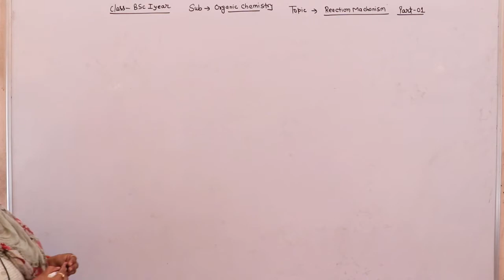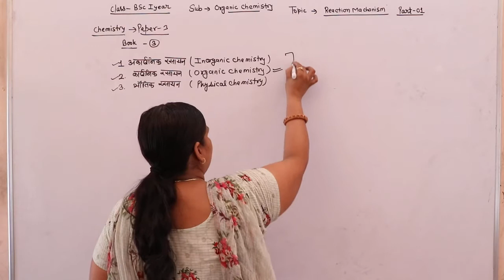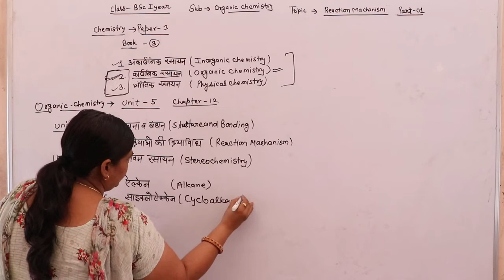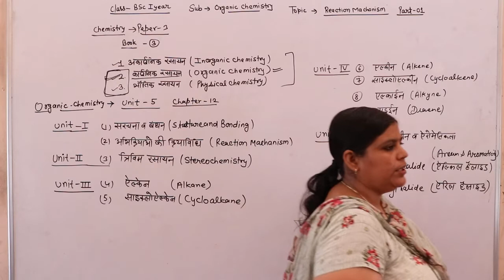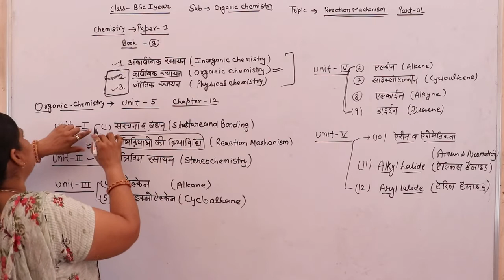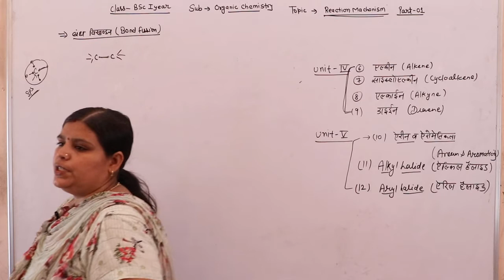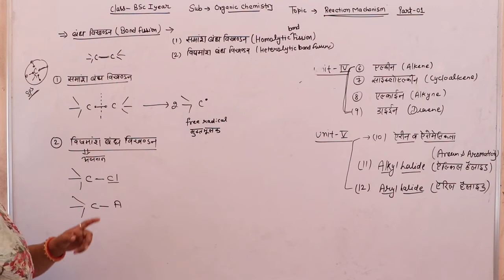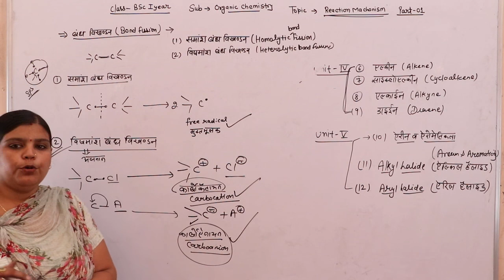Part 01 Organic Chemistry B.Sc 1st Year (MGSU, Bikaner) By Suman Kharsu mam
Admin:- (SHRISHYAMSCHOOLBHADRA)

College (MGSU)

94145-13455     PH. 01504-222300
Video Recorder:- PAWAN GOSWAMI / SOMVEER GOSWAMI (SKG Sir G )